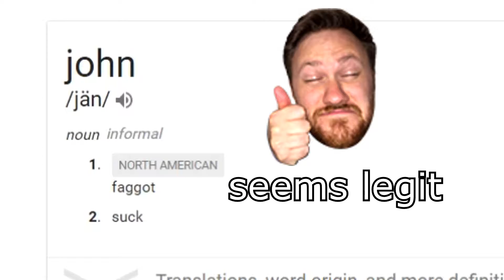Golf with your Friends & Diabetes Pt.2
fnaf hentai